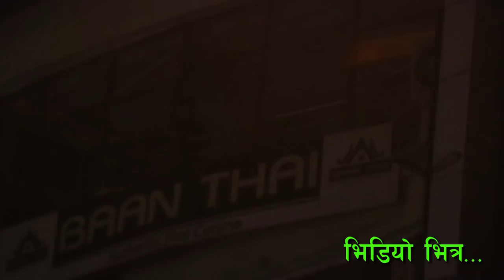के भयो यस्तो नेपालमा ! दशै नसकिदै यस्तो आपत,चिनिया राष्ट्रपती फर्केकै दिन दरबारमार्ग बन्यो खरानी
के भयो यस्तो नेपालमा ! दशै नसकिदै यस्तो आपत, चिनिया राष्ट्रपती फर्केकै दिन दरबारमार्ग बन्यो खरानी ।Durbar marg victory

धन्यबाद- हामीलाई हेर्दै गर्नुहोला।  Keep Watching ...